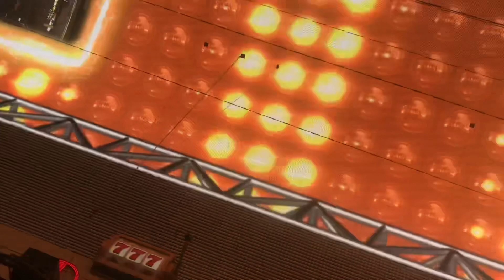LAS VEGAS KOTA SENI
Perjalanan muhibah dalam rangka promosi Budaya Sulawesi Selatan. Sekaligus belajar jalan jalan